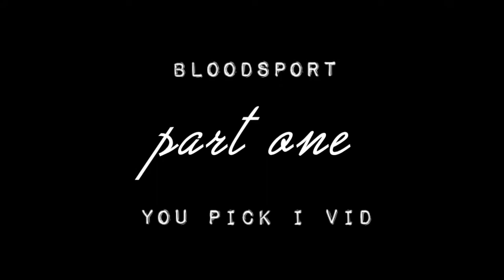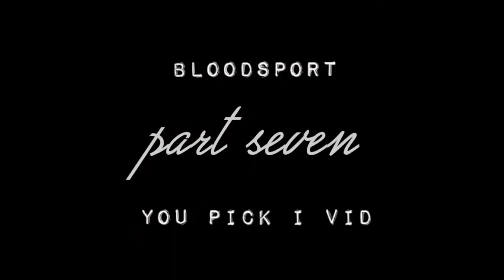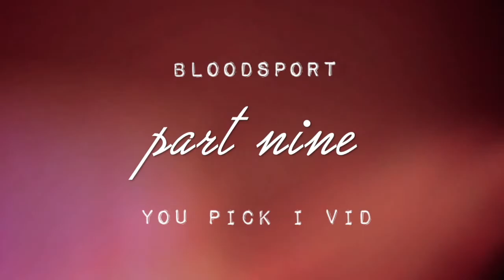Bloodsport Crossover YPIV [CLOSED]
I uploaded this earlier with the original song but it got blocked in 211 countries! So here it is again with the Rag & Bone man cover.

Even though the last You Pick I Vid  went wrong and never ended up getting uploaded (My laptop broke) I have decided to open another. This one is only crossovers! Also try to be creative the the couples you choose :) Its really okay to be random. Also characters who are from the same fandom but who have little/none interactions are allowed

TV Shows
Riverdale
Shadowhunters
Teen Wolf

Movies
Almost all the Marvel movies
Suicide Squad
Miss Peregrine's Home for Peculiar Children
Frozen
Tangled

It is okay to request footage I don't have, this is just a guide!

Part:
Couple:
Plot ideas?:
Anything you want included?:

Part 1-  Alec & Stiles
Part 2- Betty & Jace
Part 3- Elsa & Rapunzel
Part 4- Captain Boomerang & Scarlet Witch
Part 5- Loki & Clary Fray
Part 6- Merida & Flynn
Part 7- Bucky & Harley Quinn
Part 8- Jughead & Harley Quinn
Part 9- Isaac & Veronica